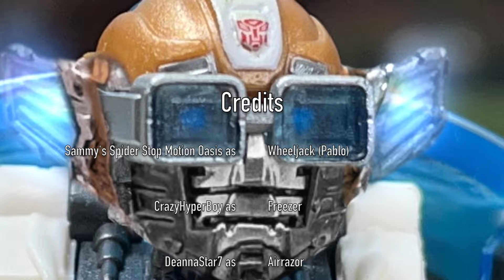Transformers Rise of The Beast - Wheeljack vs Freezer [Stop Motion Part 5]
Transformers Rise of The Beast - Wheeljack vs Freezer [Part 6 Stop Motion Film]: The Autobot are fighting off the terror cons to prevent them from getting the 2nd Transwarp Key. Scourge already has Optimus Prime captured and now plans to lure the rest of the Autobot and Maximals to finally summon his master...